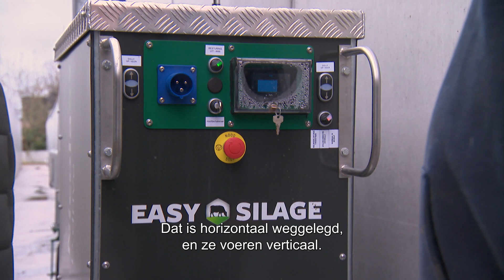CBS Beton, murs de souténement agri avec Easy Silage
Les murs d'ensilage en tranchée de CBS Beton combinés au système de couverture automatique d'Easy Silage assurent une protection optimale de votre fourrage.